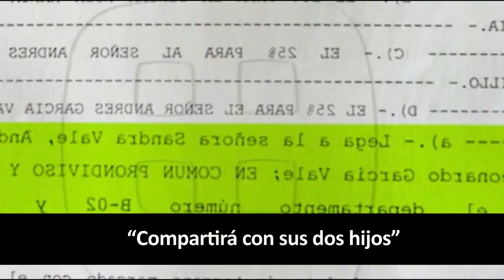Roberto Palazuelos reacciona a la lectura del testamento de Andrés Garcia